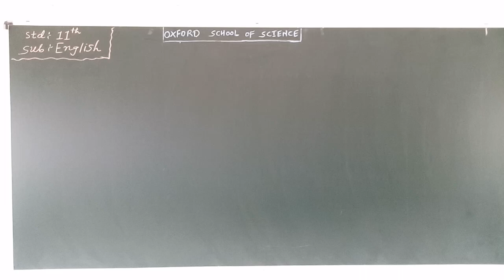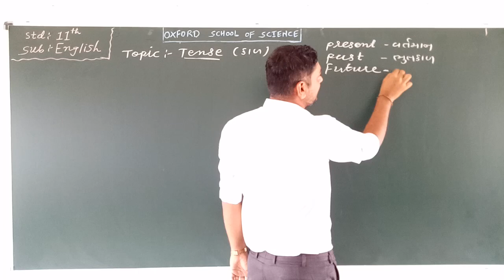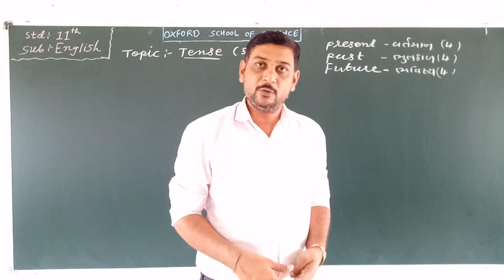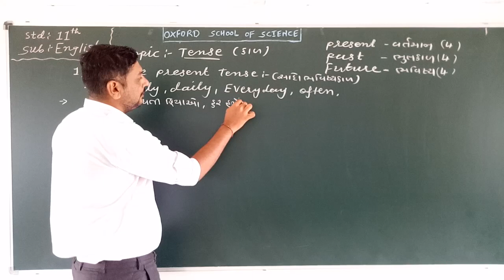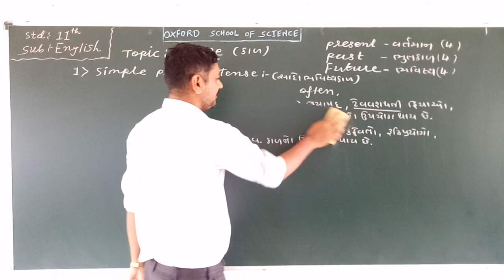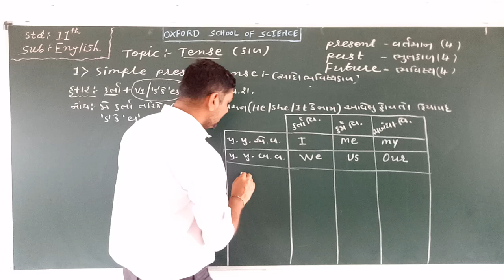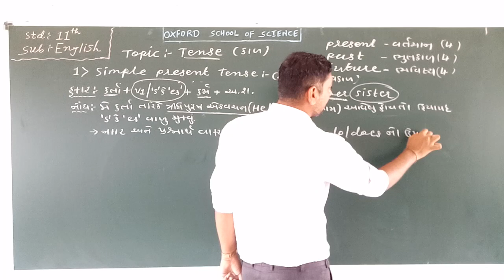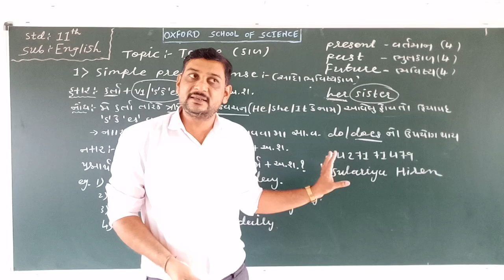STD 11 SCI ENGLISH SIMPLE PRESENT TENSE BY SUTARIYA SIR